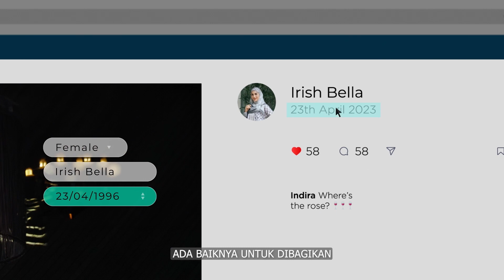Stop Share Data Pribadi di Media Sosial!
Hai Nasabah Setia Bank Sinarmas!

Pikir lagi. Karena bisa jadi datamu digunakan orang untuk berbuat jahat yang bisa merugikan diri kamu.

Yuk jadi Nasabah cerdas dengan menjaga selalu data pribadimu dan lebih 'peka' bertransaksi!